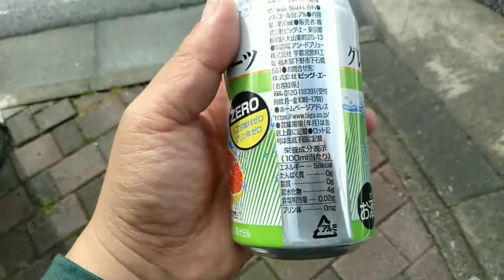【自社ブランド】『お酒呑んでみた。その２〔ビッグＡの地中海グレープフルーツチューハイ〕』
ぼぶチャンネル作ってみました。
まだ試作段階で本人映らないし喋らないしちょっと編集ノーテロップで動画投げっぱなしw
ほぼノンフィクションというのかドキュメントというのか

その４９は
『お酒呑んでみた#２』
２はBig-A(ビッグ・エー)自社ブランドの
〘地中海グレープフルーツチューハイ〙